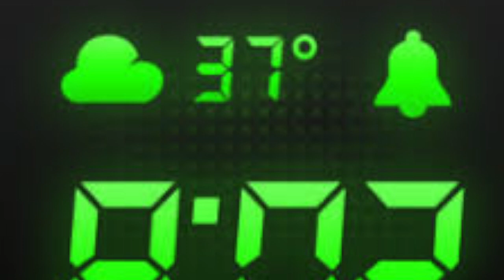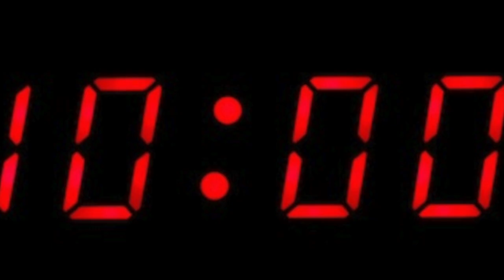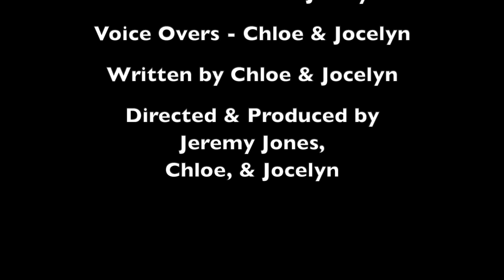DAILY ROUTINE!!! Spanish Project #3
Heritage High School Spanish Project
This is a video my daughter and her friend asked me to help them put together for Spanish class. Everything was their idea, I just filmed and edited it for them. I think they did a pretty fantastic job!